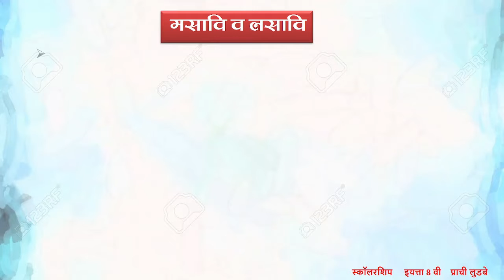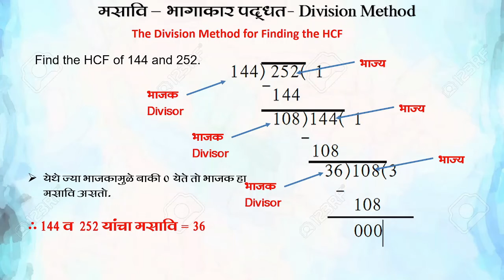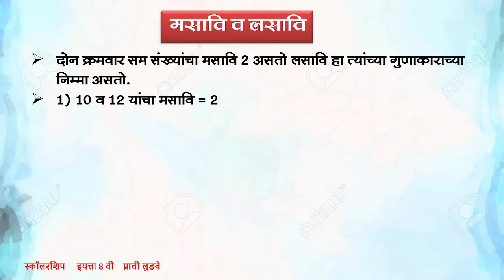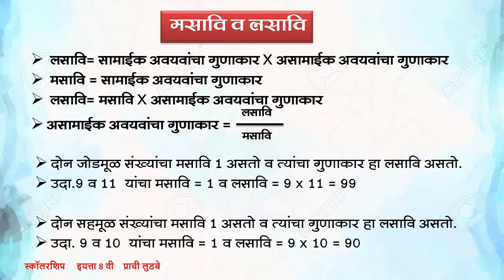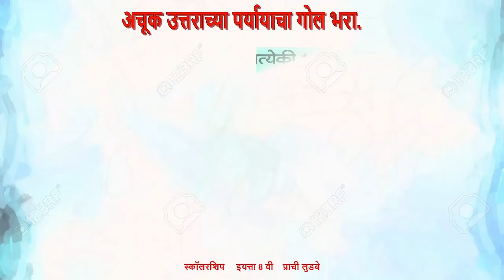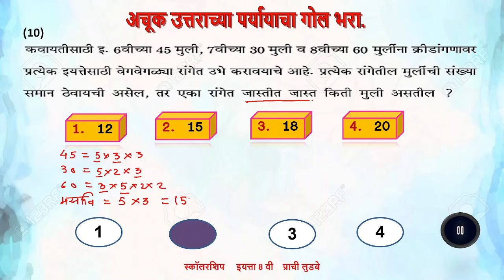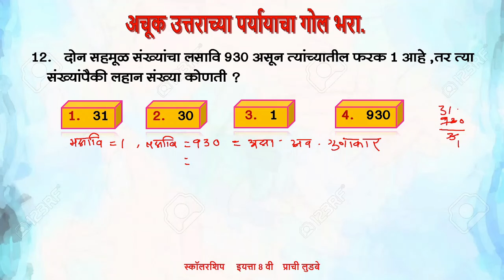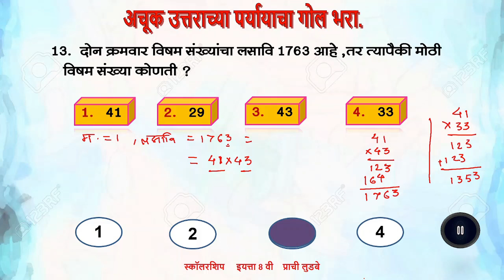BMC.VTC MAR_इयत्ता - 8th , विषय - Scholarship ( Maths ) - HCF- LCM -II BY Prachi Ludbe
खालील लिंक क्लिक करा व त्यातील प्रश्न सोडवा.

इयत्ता :- आठवी
विषय:-  शिष्यवृत्ती ( गणित )
अध्ययन घटक :-  मसावि व लसावि -भाग २
साहित्य :-   PPT